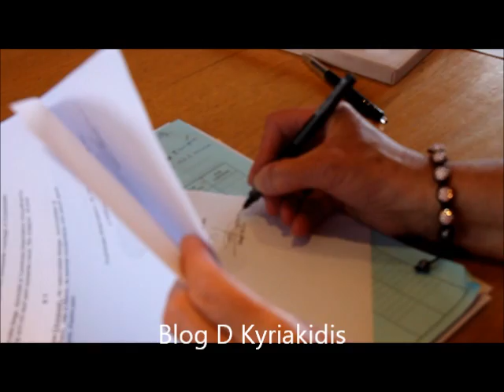Mariage Isabelle et Vincent2